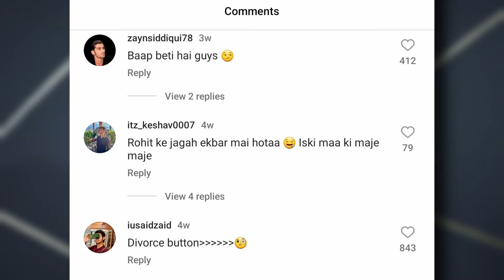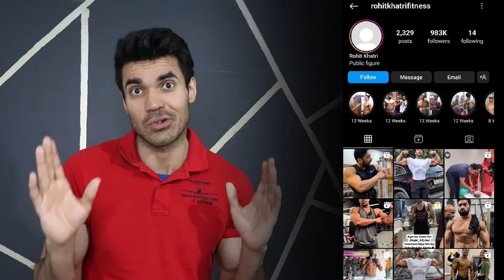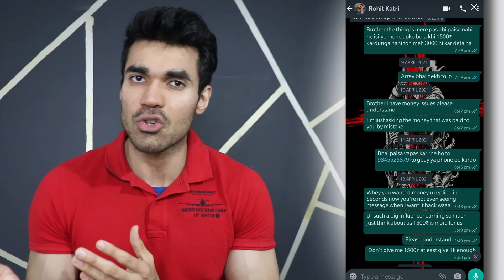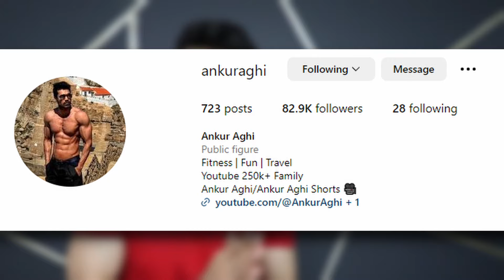Rohit Khatri Blood tests expose his infertility because of steroids | Rohit Khatri Blood Test Review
Hi Guys mera naam hai Ankur aur aap sabka swagat hai mere channel pe. Guys iss video mein hum baat karenge rohit ki barbell curl aur blood reports wali controversy ki along with kashish gupta

Apna feedback aap comment karke de sakte hai, I read all the comments and I don't delete any comment.

Initially I used to make only Fitness related videos on this channel but now to provide more value to my viewers I upload Vlogs and Roasting Videos along with Fitness related videos. My goal is inspire, educate and entertain my viewers.